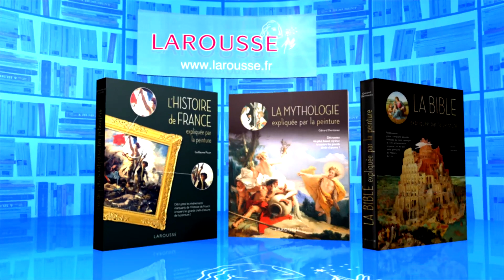QPUC - Quatre à la suite - 27-04-2018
Revivez l'épreuve du quatre à la suite du 27 avril 2018